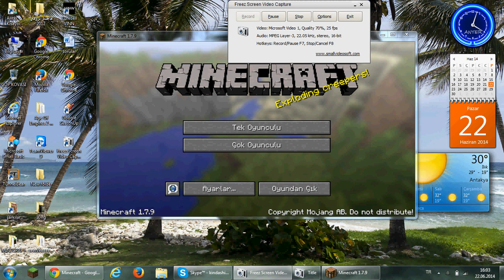enis minecraftta 1.bölüm